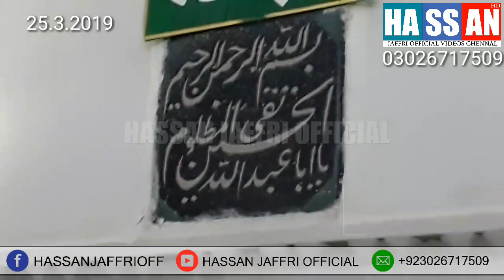Safar e Ishq Ziyarat Iran Iraq Karbala |Hassan Jaffri Official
Contact Admin :
Hassan Jaffri Official
Join Me On Whatsapp For Getting Status
Separate Groups For Male And Females!
Shia Whatsapp Status Group
. ►If any issue please contact this Number or Whatsapp, don't send “STRIKE” our channel.